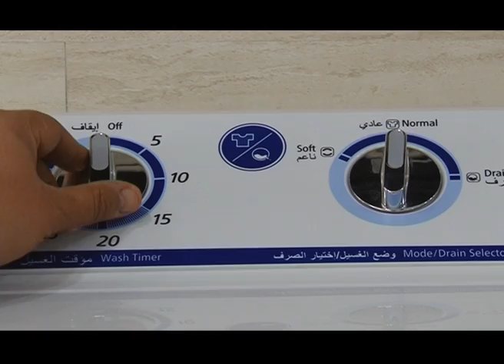HITACHI Faked Products in Iraq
Be aware of faked products